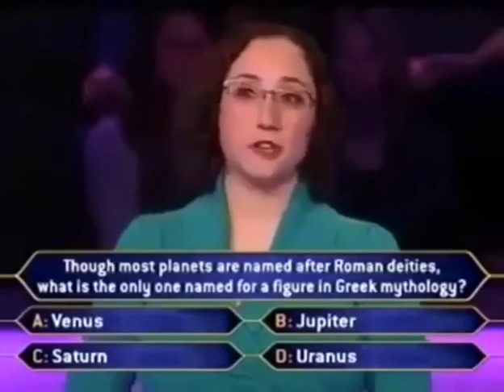She can't put a finger on it 🤔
Hard question 😁